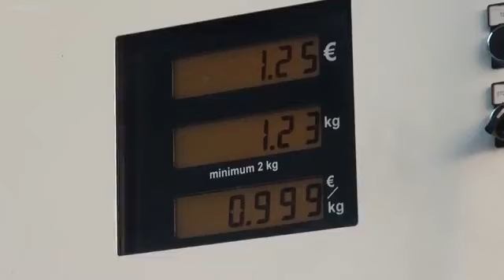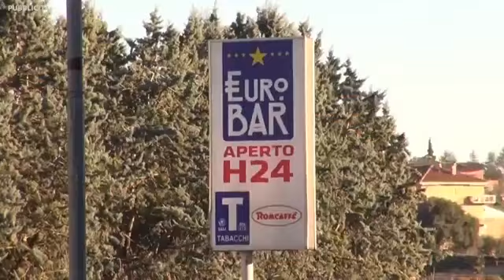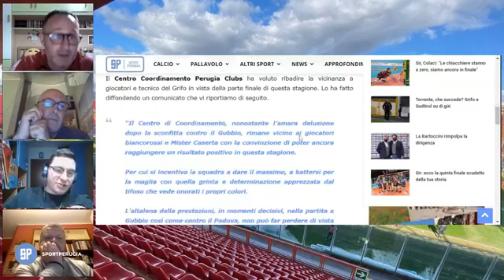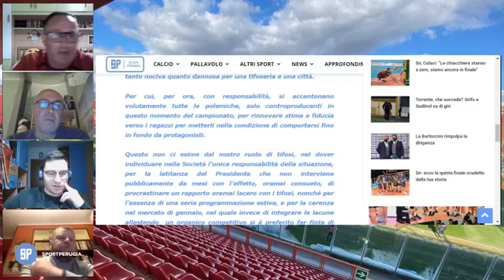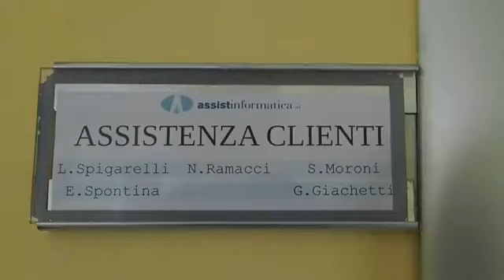Diretta Facebook 5/04/21 - Sorprese nell'uovo di Pasqua del Grifo - SportPerugiaTV